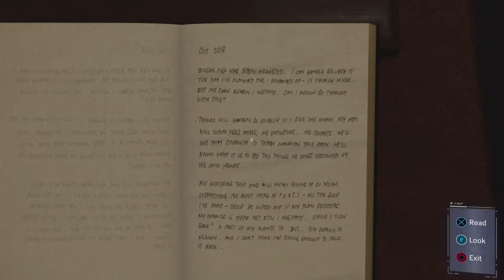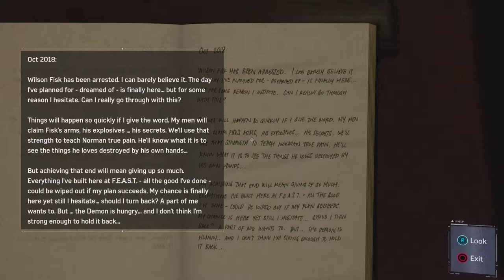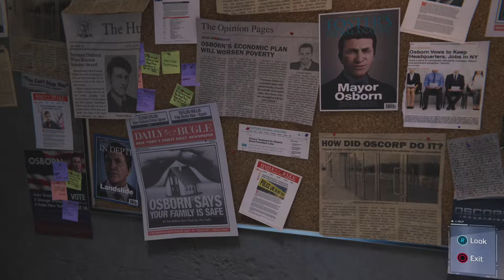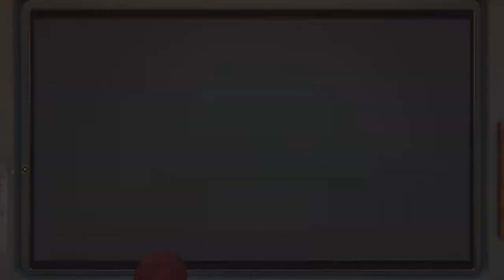Inner Demons - Marvel's Spider-Man Part 10 - Let's Play [BLIND]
A new party enters the city while we look for clues on Martin Li's whereabouts.